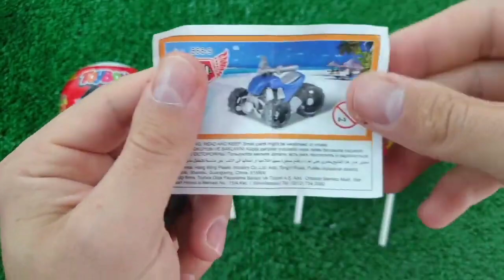ASMR RAINBOW DESSERTS FROZEN NIK-L- NIP COLOR ICE CREAM 무지개 디저트 얼린 닉 클립 아이스크림 먹방 MUKBANG CANDY